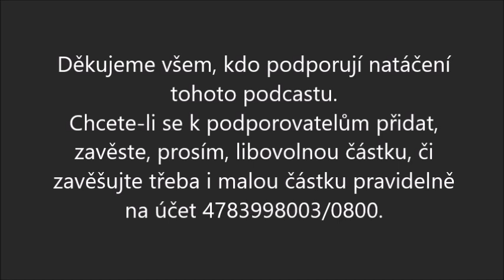RUJANA PODRUHÉ/ Burianovo zavěšený kafe 67/ Kafe na cestách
Ostrovy, majáky a mosty aneb Podivuhodná dobrodružství Suchozemce v Baltském moři (čtení na pokračování, část 2 – ještě pořád Rujana). A něco o Rujaně ještě navíc.
Od 3. září 2022 vysíláme nový audio podcast Burianovo zavěšený kafe!
Premiéra je vždy v sobotu v 18:00 hodin.
Pravidelně se zde střídají pořady z tématických okruhů:
Kulturní ozdravovna • Nevšední písně • Vyprávění o cestách • Zvědavé rozhovory
Natáčení podcastu můžete podpořit zavěšením libovolné částky na účet 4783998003/0800 nebo třeba drobnou částkou posílanou pravidelně.